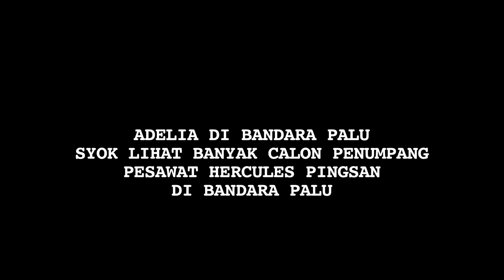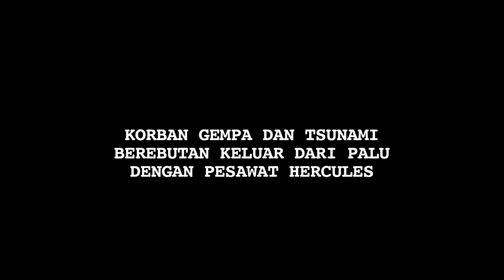Adelia Pasha Syok Lihat Masyarakat Pingsan Berebutan Masuk Pesawat - Cumicam 03 Oktober 2018